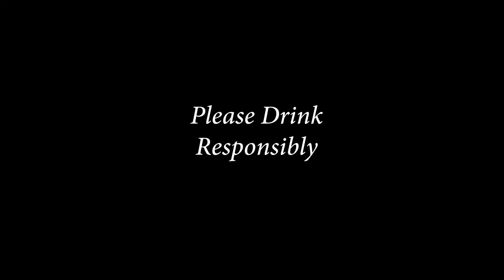Curvin Story Gregory PSA Drunk Driving Final Cut mp4